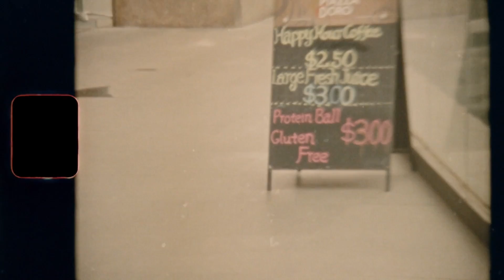TRA$H - Nostalgia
Get ready to be transported to a different era with TRA$H's highly anticipated ”Nostalgia” EP. So sit back, buckle in and enjoy your trip down memory lane.

With its nostalgic beats and soulful melodies, the music takes you back to a simpler time. It's like a warm hug from the past, reminding us of the good old days where life was easier and carefree.

Please enjoy the music video of the EP title track.